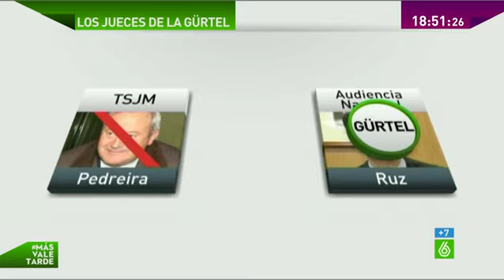Garzón, Pedreira y Ruz, los tres jueces instructores del caso Gürtel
El primer juez que se atrevió a pinchar en el sistema nervioso del Partido Popular fue Baltasar Garzón, primer instructor de la Gürtel. Investigación que le costó el puesto en la Audiencia Nacional y su inhabilitación como juez. El caso saltó entonces a manos de otros jueces como Antonio Pedreira y Ruz, que también han acabado fuera del caso.